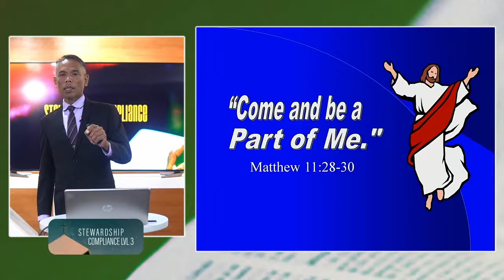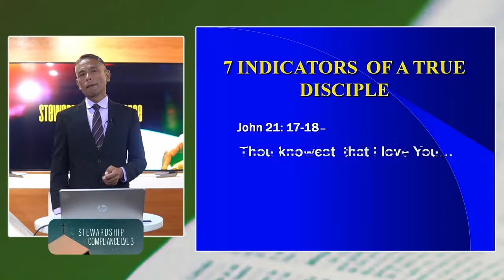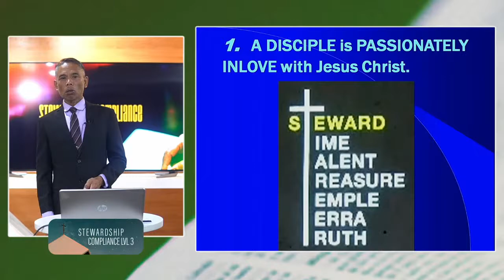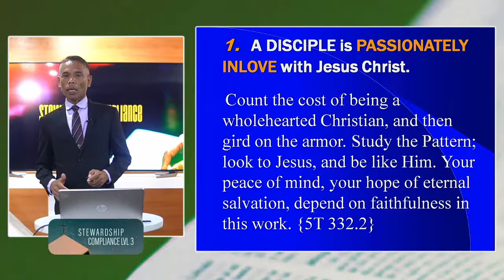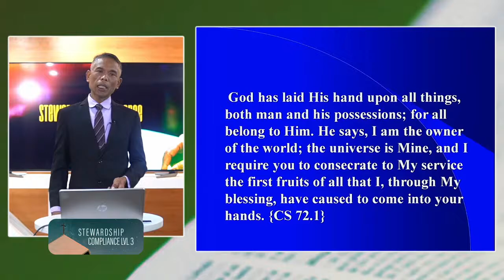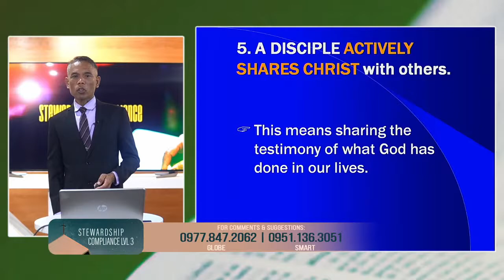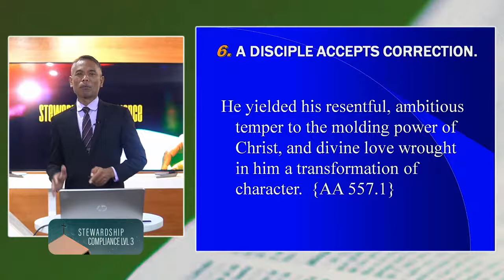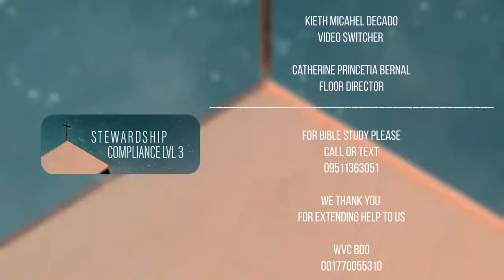Stewardship Compliance Level III | Day 3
with Pastor Reneboy Ventura
Stewardship Director, WVC

Aug. 17, 2022, 7:30 PM